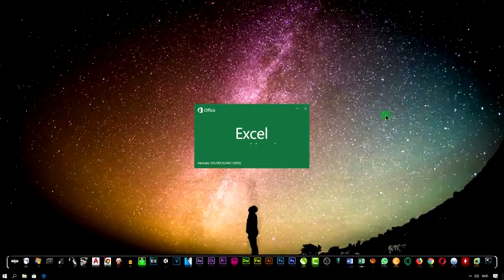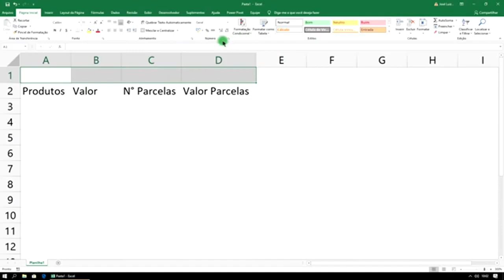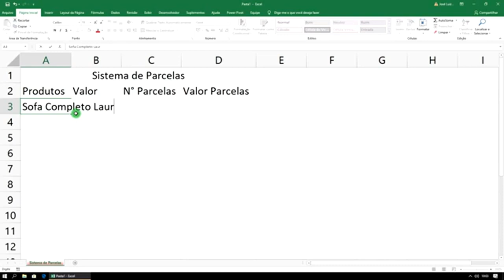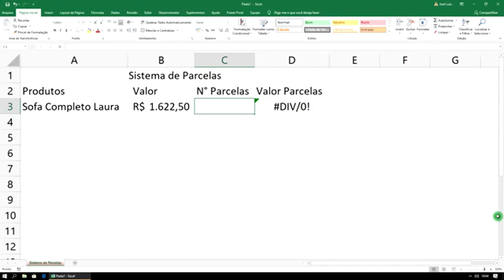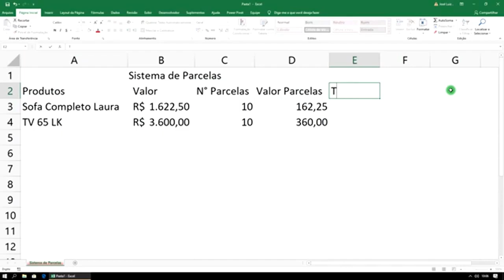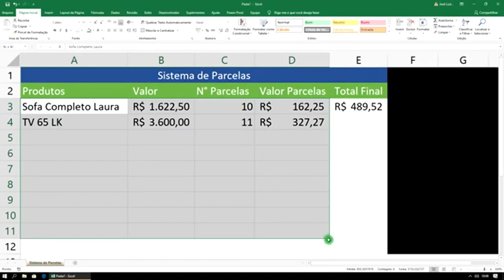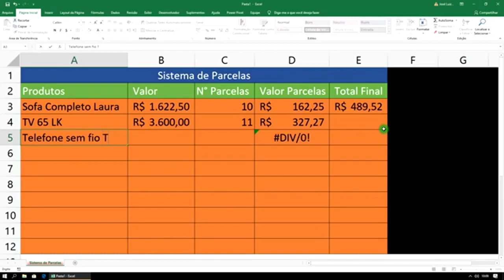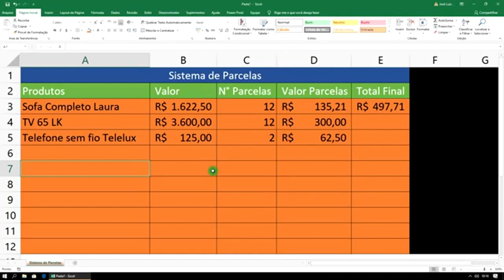Complete Course Microsoft Excel 2020 Free from Basic to Advanced - Class 6 [SS Tutorials]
Aula 6 do curso completo de Microsoft Excel 2020, aprenda grátis, desde o nível básico até o avançado.

Em breve mais cursos para você.

►Curso Completo Microsoft Excel 2020 Gratis do Basico ao Avançado - Aula 6 [SS Tutoriais]

►Conheça o Curso de Informática Empresarial:

►Veja o que você vai aprender:- Windows 10 (BÁSICO)- Word 2016 (BÁSICO)- Excel Básico (BÁSICO)- Hardware Básico (BÁSICO)- PowerPoint (COMPLETO)- Excel PREMIUM (COMPLETO)- Linux Ubuntu / Libre Office (COMPLETO)- Office para Gestores de Empresas (COMPLETO)- Inglês para Viagem - Curso em Apostila (ebook) (PREMIUM)- Vocabulário Essencial da Língua Inglesa - Curso em Áudio (PREMIUM)- Inglês Total - Curso em Vídeo Aulas (PREMIUM)